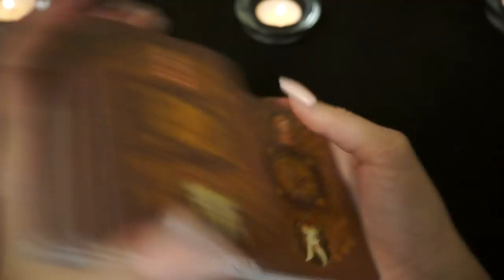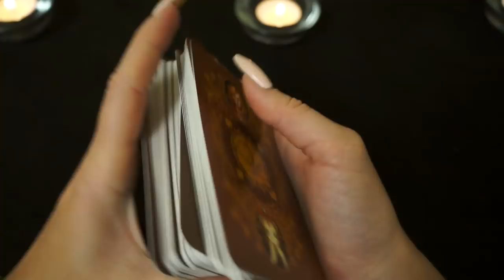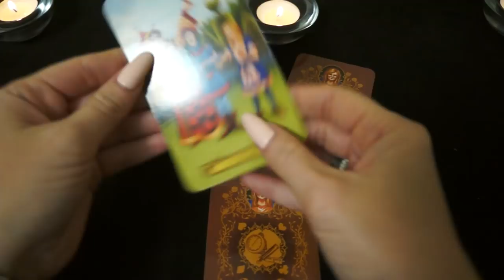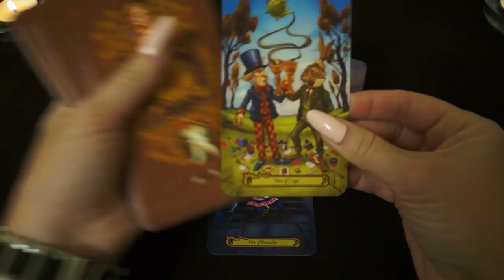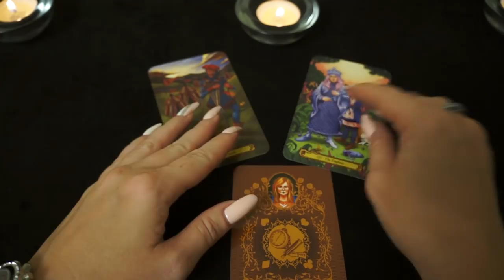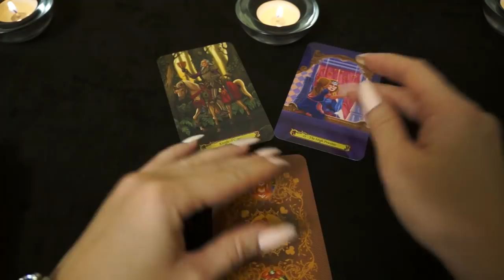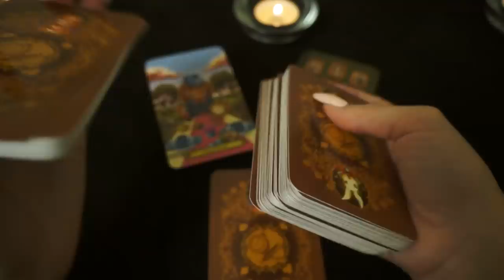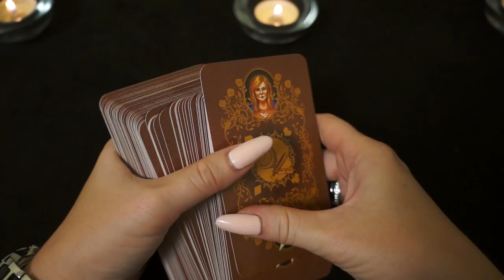"Тароскоп с 10 по 16 сентября 2018 года для всех знаков Зодиака"